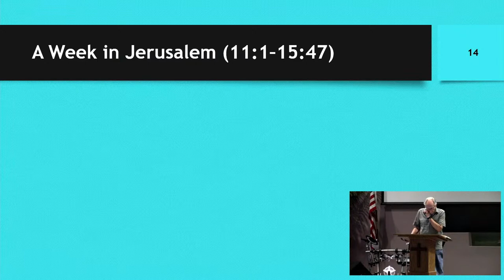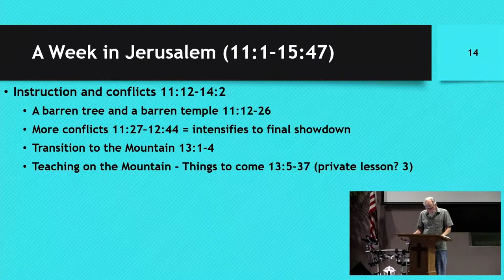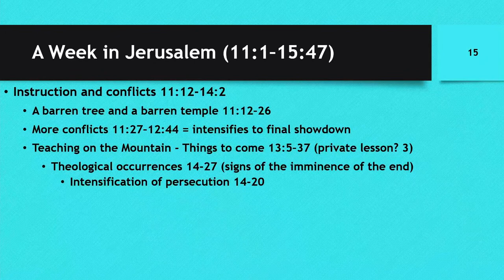Mid-Week Study - Mar 29, 2023 (Mark Lecture)